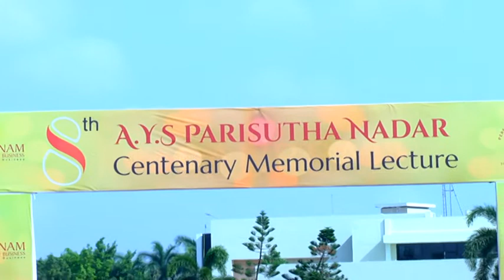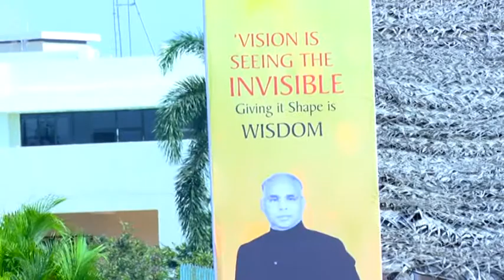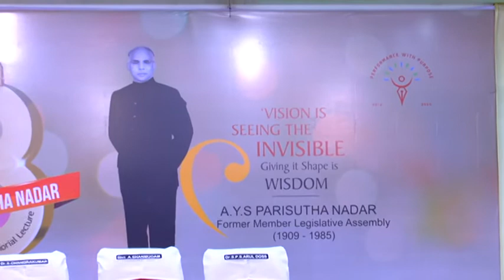8th A.Y.S Parisutha Nadar Memorial Lecture and Award for Excellence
8th A.Y.S Parisutha Nadar Memorial Lecture and Award for Excellence